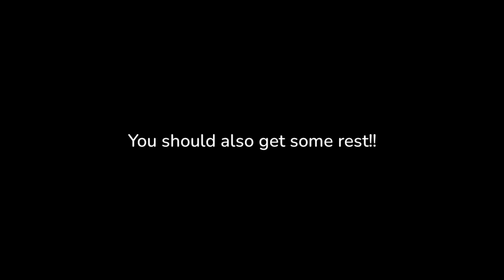"Oh No, It Seems Like I Have Fallen For You All Over Again" | KgHn {Flirty Hinata+3rdYear KgHn AU}HQ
+*.☆ ﹏wєl¢σmє tσ thє dєs¢яιptιση﹏ ☆.*+

YᴏᴜTᴜʙᴇ⌨: •Lemxn•
ᖇOᗷᒪO᙭☊: MayLlyza_2010
Facebook & Messenger✉: ˢᵉᶜʳᵉᵗᵉ

๛+*. ¢hαяαcteяs υsєd:
        • Hinata Shoyo
        • Kageyama Tobio
        • 3rd Year Hinata Shoyo
        • 3rd Year Kageyama Tobio

❁ཻུ۪۪๛+*✎mαιη pαιrιηg:
          • Hinata Shoyo
          • Kageyama Tobio

+*.☆❁ཻུ۪۪๛shιps:
             • KageHina